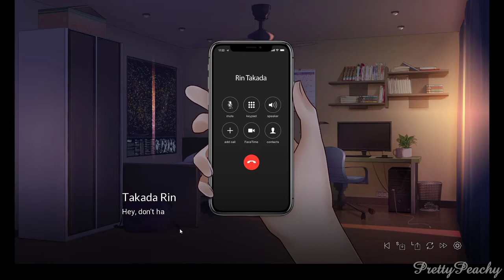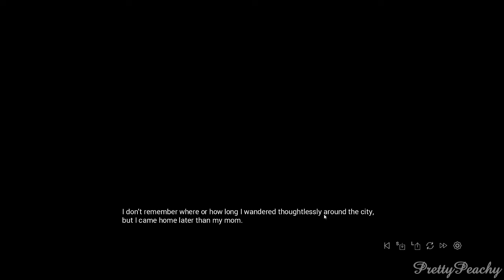LOST IN TOKYO! Let's play - Visual novel: Cafe Space Angel (part 1)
Hello and Welcome sweethearts! This is the first part of the let's play of the visual novel Cafe Space Angel. I really enjoyed the story and art and really like this game, I hope you will like it too.
"Cafe Space Angel is a free-to-play romance visualnovel with a deep world-building and heartbreaking story.
Join Toru Yasushi in his mysterious journey full of unusual stories and colorful characters."